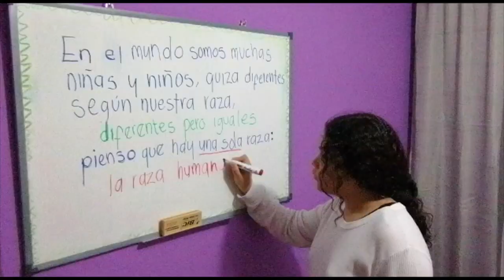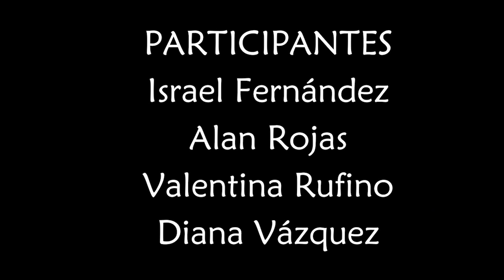We are different, we are respectful